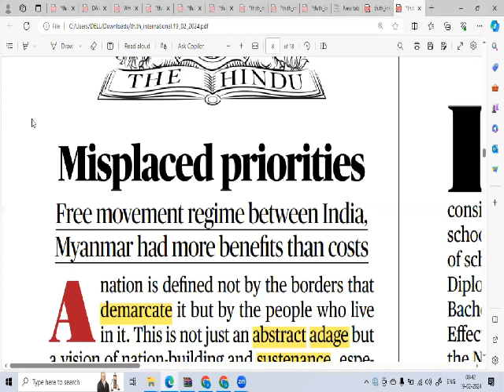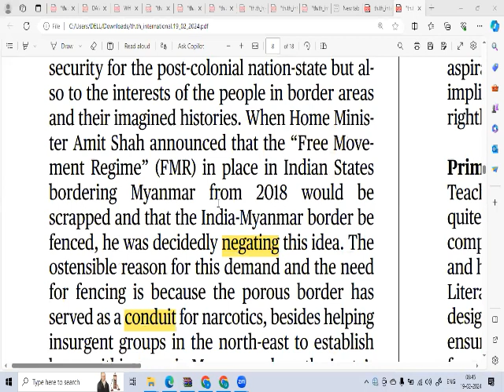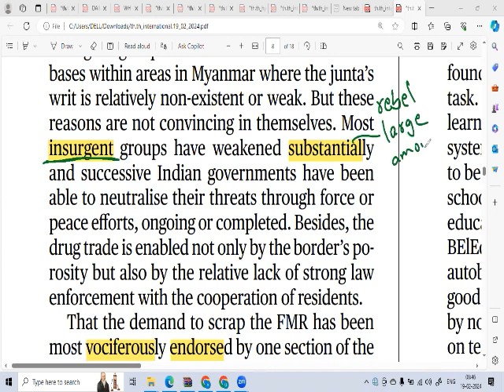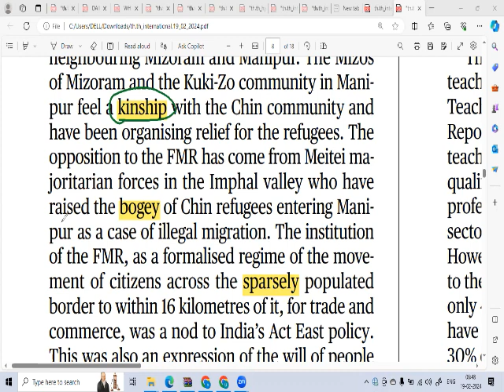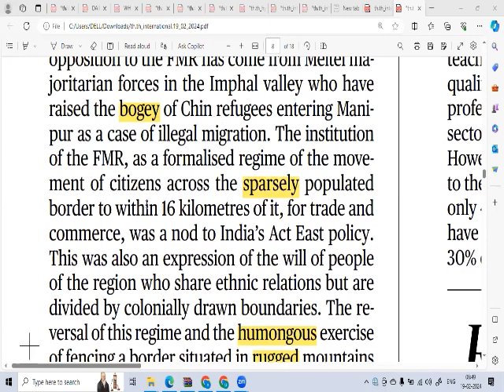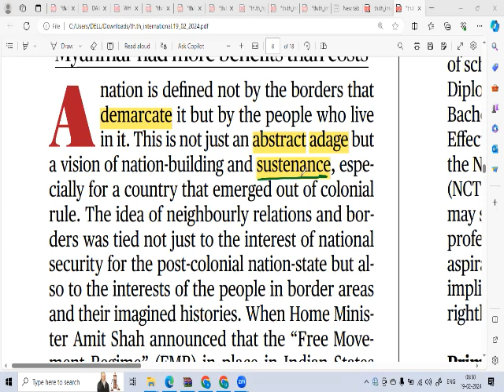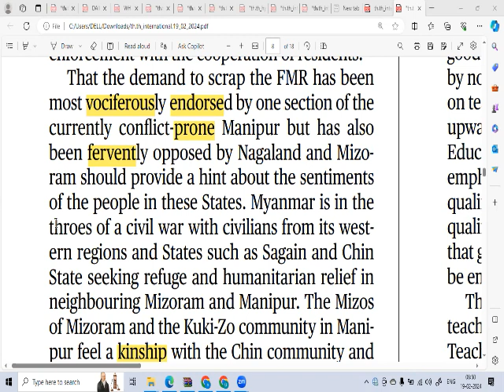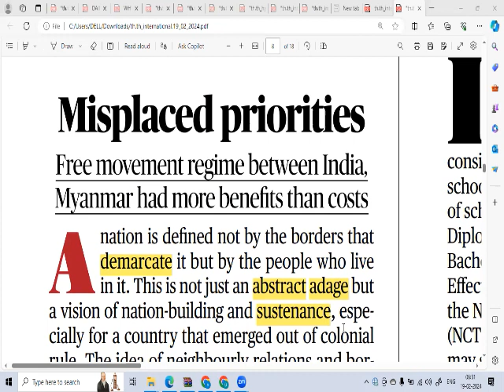SHYAM SIR's VOCABULARY